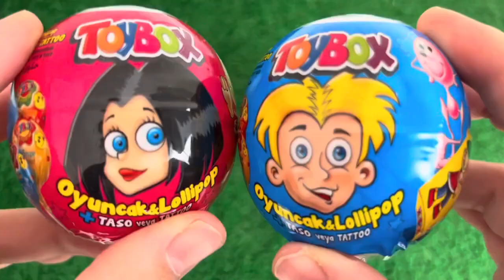ASMR RAINBOW DESSERTS FROZEN NIK-L- NIP COLOR ICE CREAM 무지개 디저트 얼린 닉 클립 아이스크림 먹방 CANDY MUKBANG